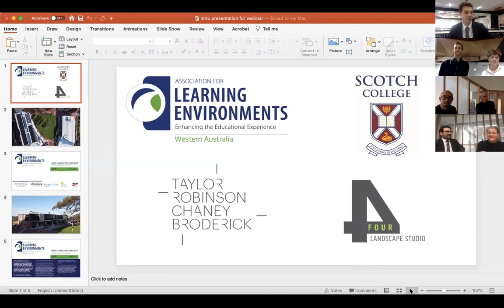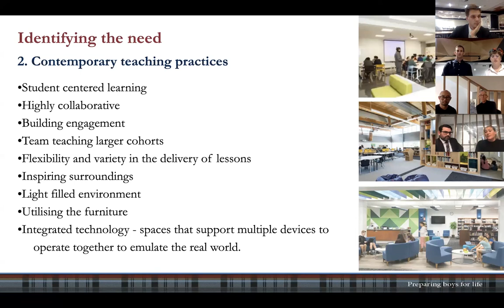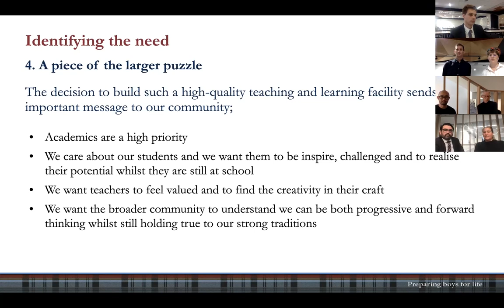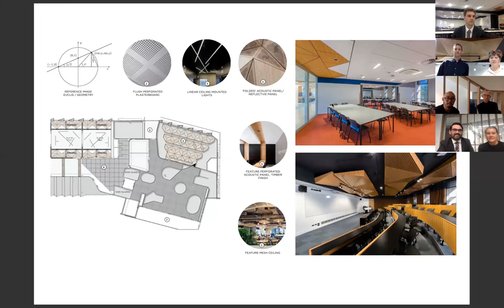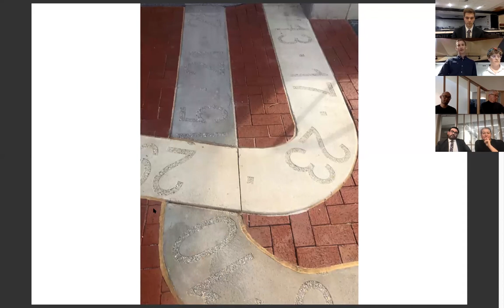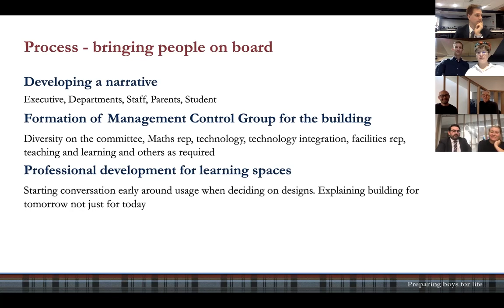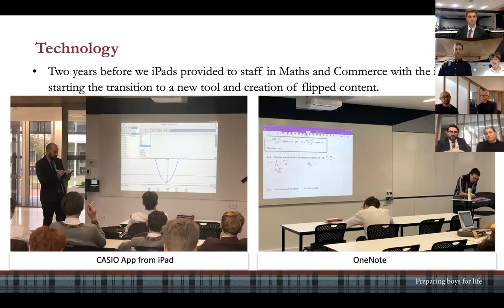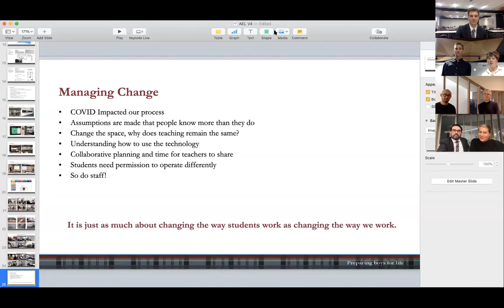LE WA webinar: New Teaching & Learning Building - Scotch College, Perth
Engaging presentation involving the Client (Teachers at Scotch College Perth), Architects and Landscape architects involved in building the school's new teaching and learning facility. Informative, high content discussion & Q + A, that clearly demonstrates the importance of collaboration.